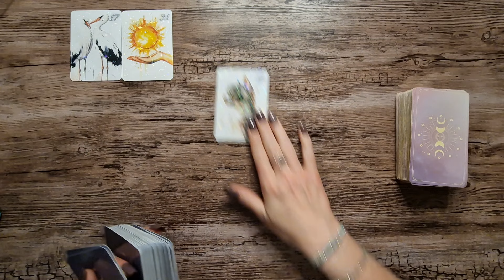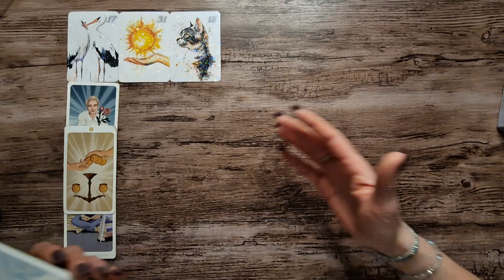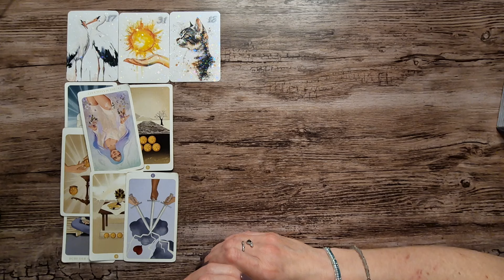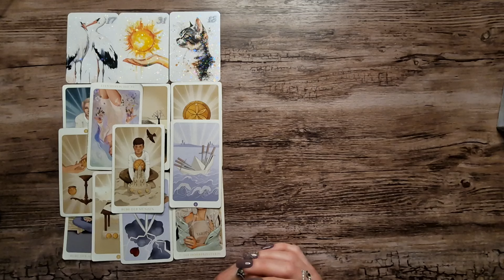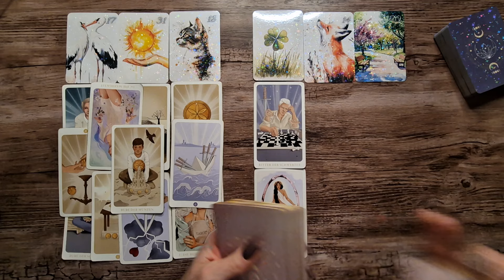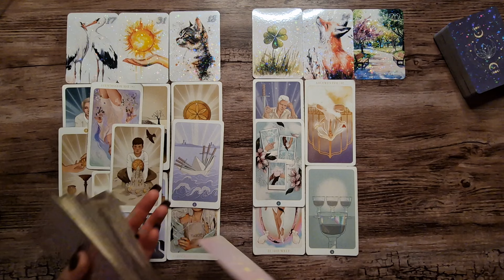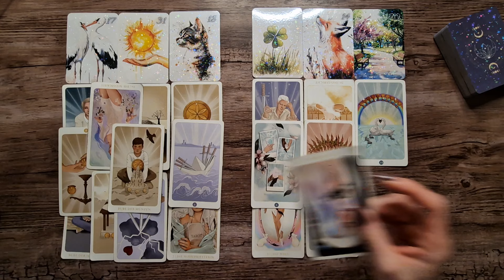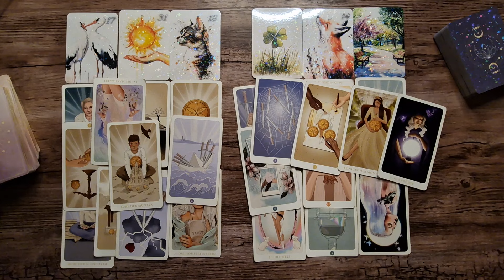steinbock 🔮Ein Trigger in der Liebe bringt eine alte Verletzung ans Licht & die Neuausrichtung 🧭